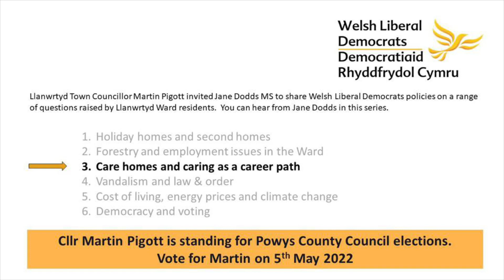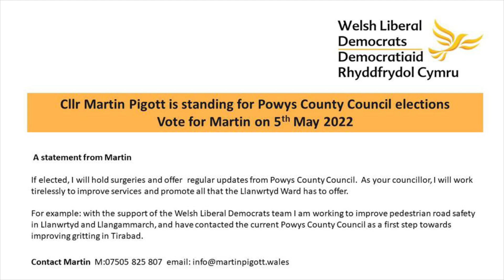Part 4: Care Homes and Caring as a Career Path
Q & A with Jane Dodds Liberal Democrat Member of the Senedd for Mid and West Wales in Llanwrtyd Wells

This is part 4 of 6 short videos in which Jane Dodds offers answers to questions asked by Llanwrtyd Ward residents.

Llanwrtyd Wells Town Cllr Martin Pigott is standing as a Welsh Liberal Democrat candidate, to represent the Llanwrtyd Ward in the next Powys County Council.  As part of his campaign he Invited Jane Dodds to answer questions from Llanwrtyd Ward residents.